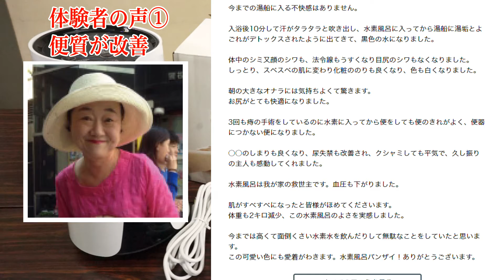水素風呂 レンタル リタライフ 体験者の感想① 便質が改善 美容効果も期待！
水素風呂リタライフについて

【レンタルプラン1ヶ月】
通常5,000円ですが、動画を見て申込んだ方には3,500円でお貸しいたします。
金額に変動はありません。3,500円でずっとご利用いただけます。
さらに今なら最初の一月は無料。1日117円で水素風呂が楽しめます。

●FAXで申込まれる方
下記のアドレスから申込用紙をダウンロードし印刷。
必要事項を記入の上、記載されているFAX番号へお送りください。
後日、正式な申込書をお送りいたします。

●電話で申込まれる方
レンタル会社のリタハートインターナショナルへお電話ください。
その際に必ず取次店番号「17794」をお伝えください。
※取次店番号の確認が出来ないと割引が受けられません。
後日、正式な申込書をお送りします。

【購入をお考えの方】
動画視聴者限定で定価270,000円のリタライフを140,000円で販売しています。
3年以上のご利用を考えているのであれば、レンタルよりも購入されたほうがお得になります。
下記のアマゾン特設販売ページからご購入ください。

【そのほかの水素風呂 お役立ち動画】

【リタライフ販売元】
会社名　リタハートインターナショナル株式会社
所在地 〒532-0026　大阪市淀川区塚本6-9-17
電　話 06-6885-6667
代　表 三羽　信比古
設　立 2010年3月
資本金 3,000万円